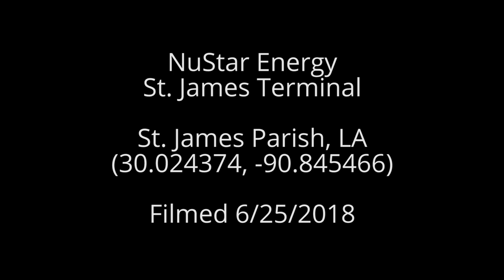NuStar Energy St. James Terminal, St. James Parish, LA (June 2018)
NuStar Energy
St. James Terminal
St. James Parish, LA
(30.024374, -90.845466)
Filmed 6/25/2018